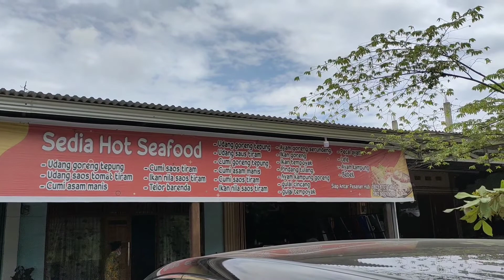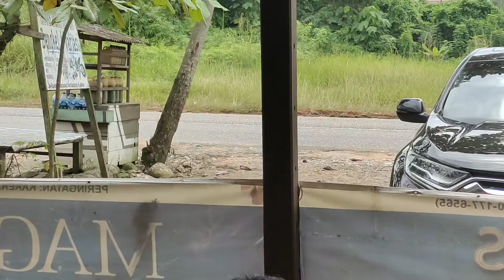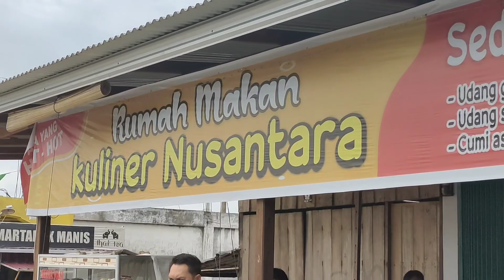jelajah Kuliner Nusantara